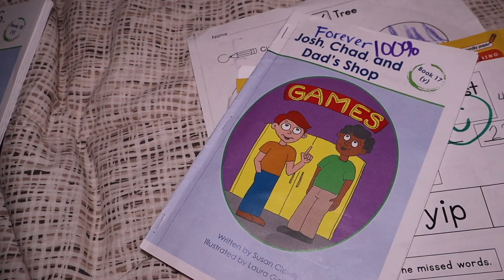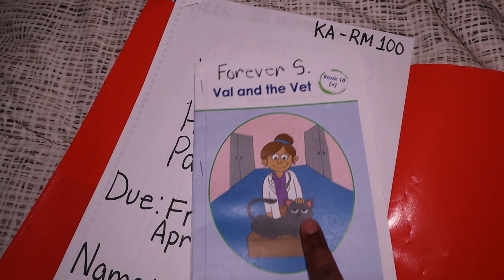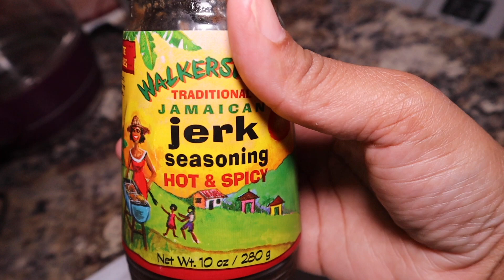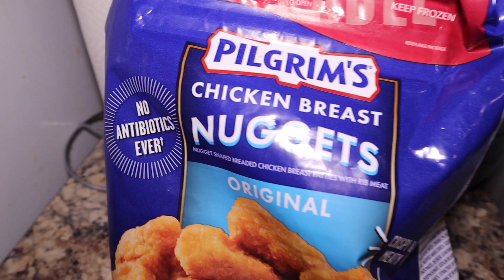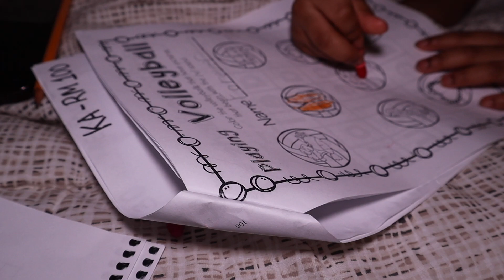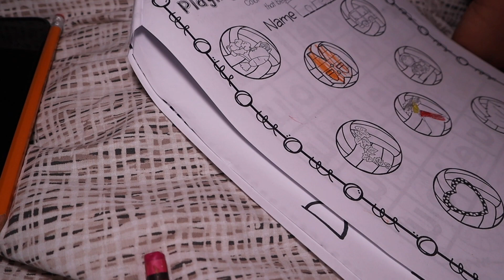DAILY VLOG!..MOM LIFE, DOING HOMEWORK, COOK WITH ME!!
I truly appreciate everyone who’s been supporting me and my channel..thank you, thank you!
  XOXO SHAY💋

 🌸FOREVER SQUAD!
🌸NEW MOMMY
🌸FIRST TIME MOMMY

💜Editing • FILMORAGO
💜Music • SOUNDCLOUD